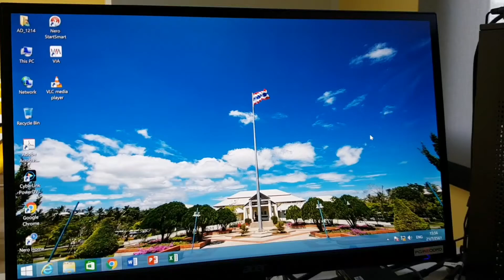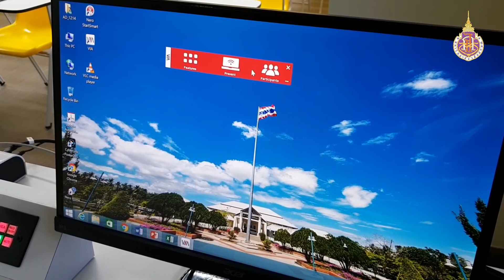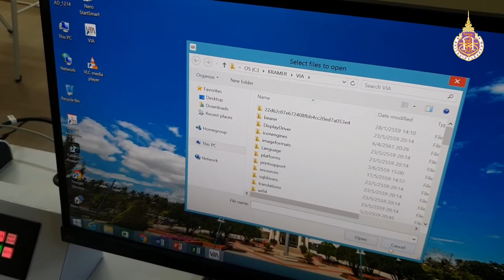VIA on PC in Smart Classroom Full HD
This video clip is made for introduce, How to use VIA  on PC/MAC in WU Basic Smart Classroom, Architect and Design building, Walailak University, Thasala, Nakhon si thammarat, Thailand